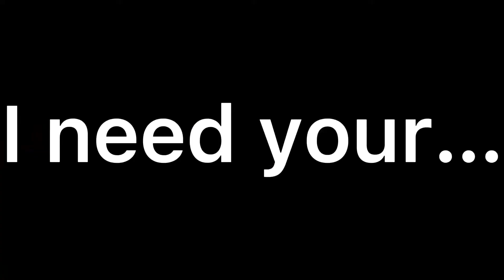I was really bored so I made this lol